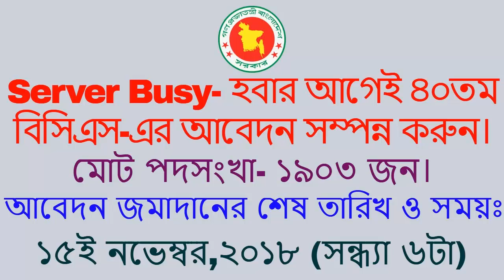40th BCS Circular 2018 | Server Busy হবার আগেই ৪০তম বিসিএস এর আবেদন সম্পন্ন করুন | ৪০ তম বিসিএস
40th BCS Circular 2018 | Server Busy  হবার আগেই ৪০তম বিসিএস এর আবেদন সম্পন্ন করুন | ৪০ তম বিসিএস |